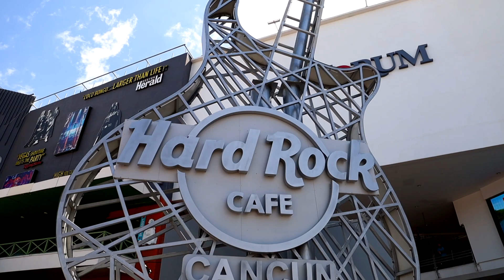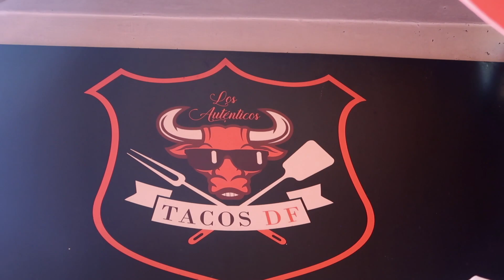Make the BEST of Cancun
We made it to Cancun, the last days of our trip to experience our first all-inclusive. As you should while in Cancun, visit the strip and drink and eat Mexican food from vendors. You should also enjoy your all-inclusive stay with lots of food and at their beach and restaurants. And one of the most important things to do when in Cancun is party!

The Terrezzas xoxo

Upcoming Episodes:
Isla Mujeres

Upcoming Series:
Philly
Pittsburgh
Washington

Movie Shorts:
West Virginia
Ireland

2023 Travel *Tentative*
Midwest (Cincinnati, Indiana Dunes NP, Chicago, St. Louis, Kansas City and Kansas, Nebraska, Iowa state)
Greece